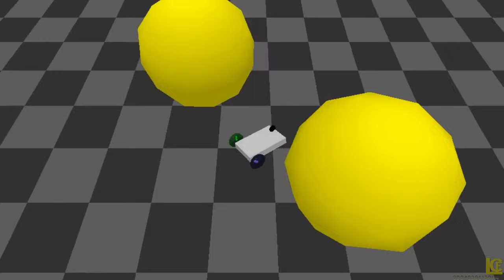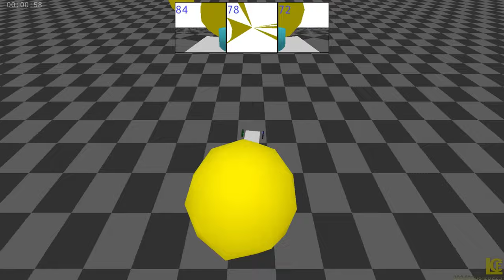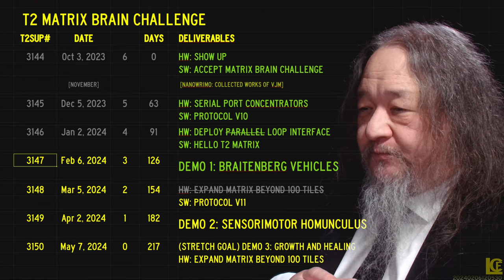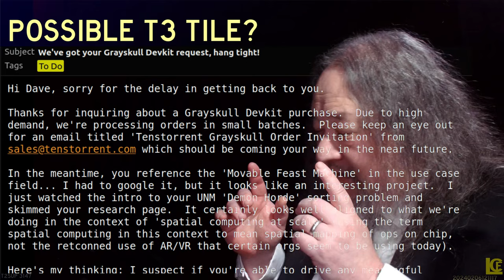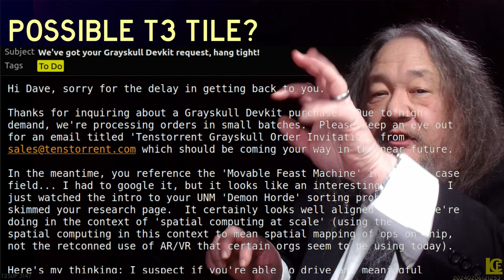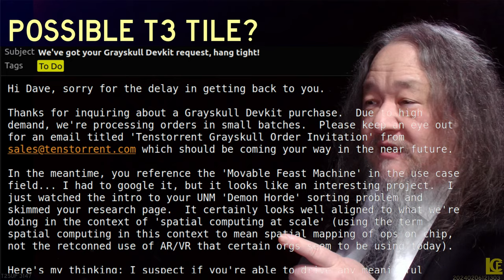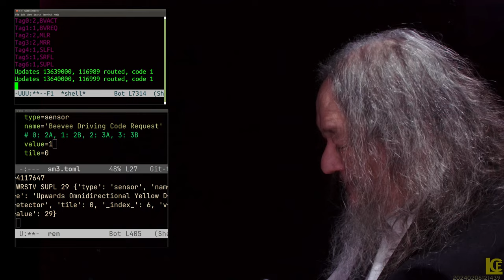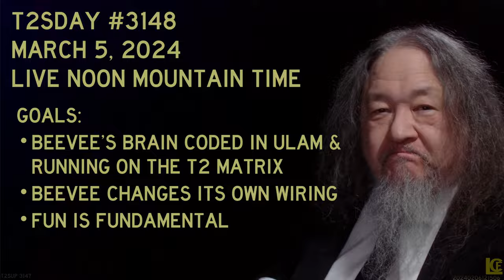Braitenberg Vehicles For The Matrix Brain - T2sday 3147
News and discussion from the T2 Tile Project, with updates on the T2 Matrix Brain Challenge, and featuring the debut of Beevee, the full self-driving vehicle.

0:00 Beevee the Full Self-Driving Vehicle
2:38 Introduction & Results
4:07 Schedule Update
5:41 The Sensorimotor Stack
8:58 Serial Hardware Version 2
9:17 Community Update
11:15 Possible T3 Tile?
13:11 Bottom-up Engineering / Demo
14:42 Conclusions & Goals